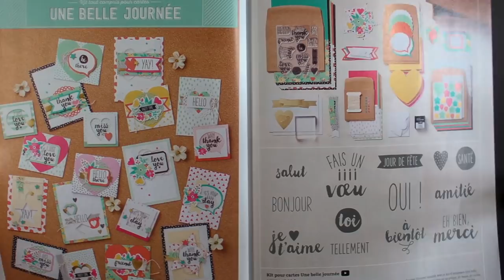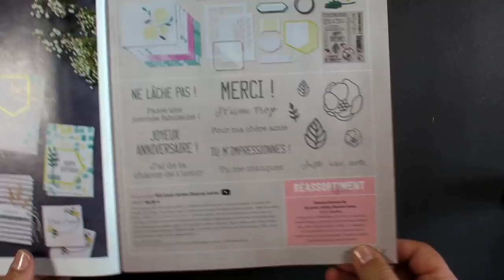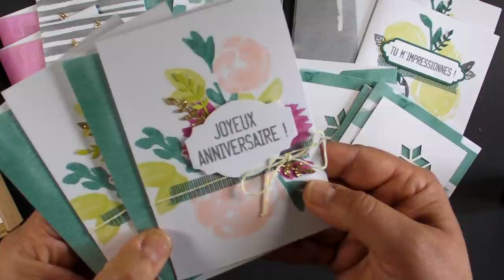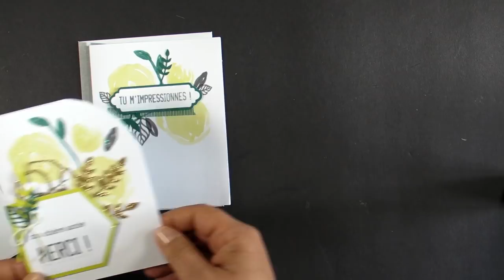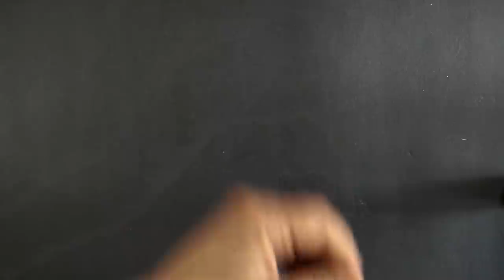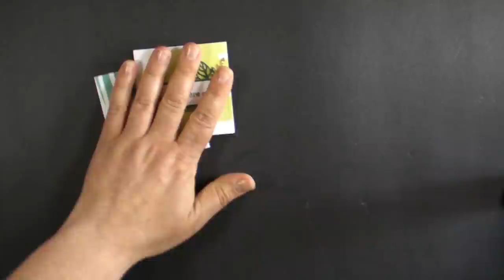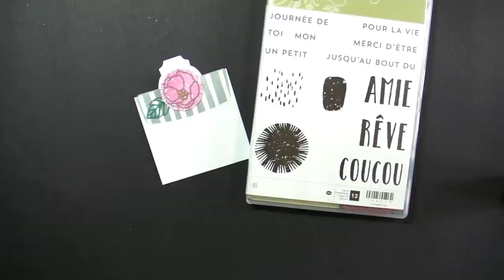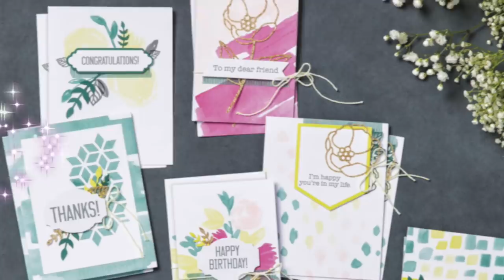Kit de cartes Douces Notes et nombreuses variantes!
Apprenez comment les kits de cartes sont bien pensés et voyez toutes mes variantes bien pensées avec le kit Douces notes Stampin' Up!